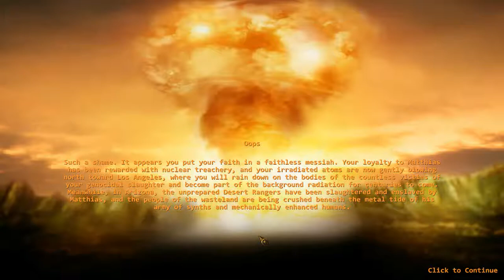Wasteland 2 DC - 97 I Am Legend (Alternative Ending) 02 Hollywood, Griffith, Woodson & Transcendence